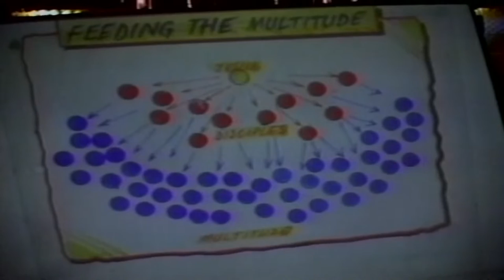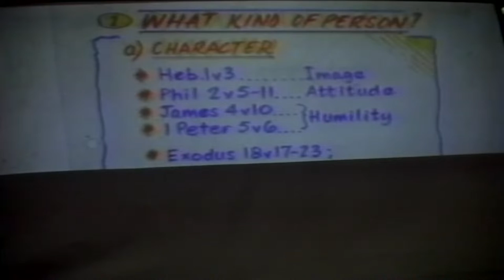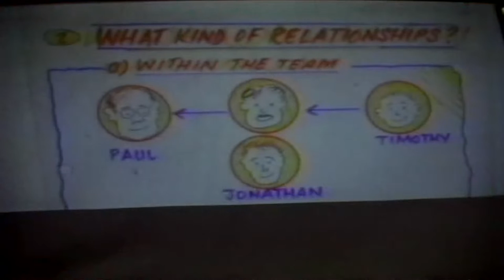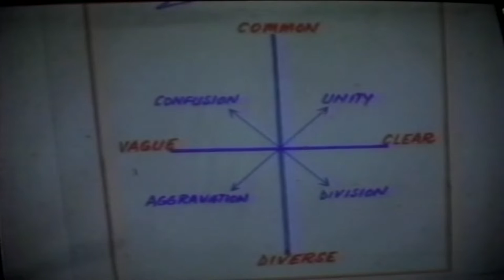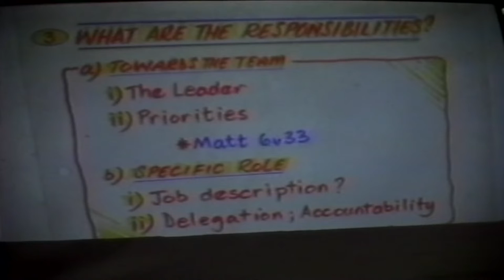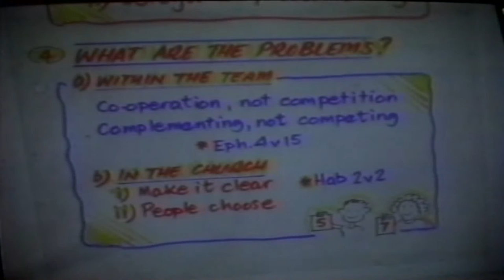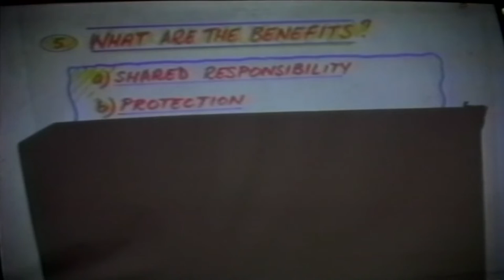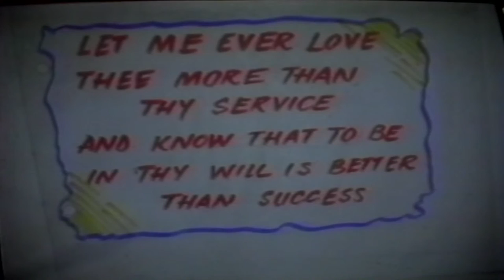David Playle Being a leader, not THE LEADER Home Missions (STV0873) Dave Armstrong STV Productions